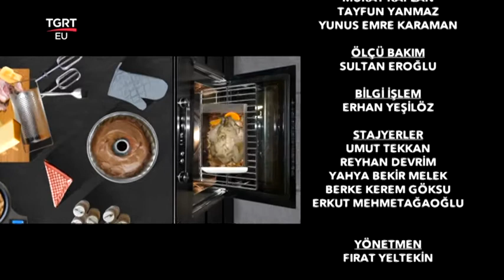Lezzetiyle Büyüleyen Su Böreği Nasıl Yapılır? - Şef Abdullah Usta İle Anadolu Mutfağı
TGRT EU Ekranlarının sevilen programı Şef Abdullah Usta İle Anadolu Mutfağı’nda pratik yemek tarifleri, lezzetli yemekler, şık sunumlar yer alıyor. Program yemek yapmayı keyfe dönüştürürken, Şef Abdullah Usta ile Gizem Salkım, pratik ve lezzetli yemeklerin sırlarını veriyor.

TGRT EU Ekranlarının sevilen programı Şef Abdullah Usta İle Anadolu Mutfağı’nın bugünkü menüsünde; Zeytinyağlı taze fasulyenin tarifi ve su böreğinin nasıl yapıldığını anlattı.

FREKANS BİLGİLERİ
Frekans : 12228 MHz
Symbol Rate : 8400
Polarizasyon : Dikey (Vertical)